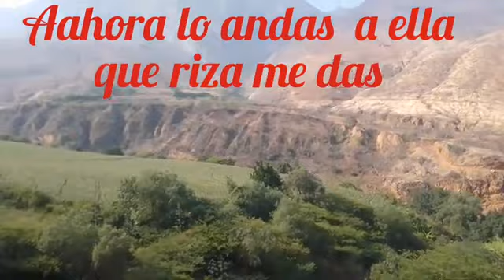TUS ENGAÑOS : desde sorochucho. Ermila Alvarado.